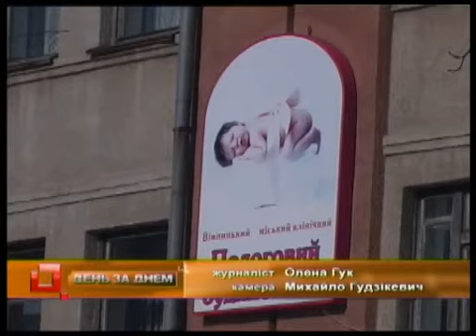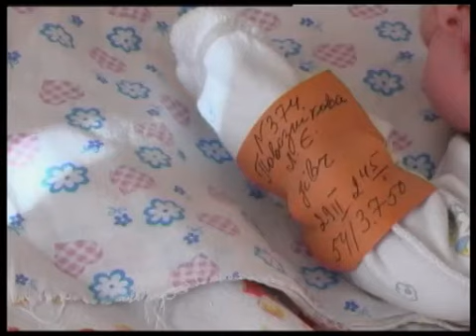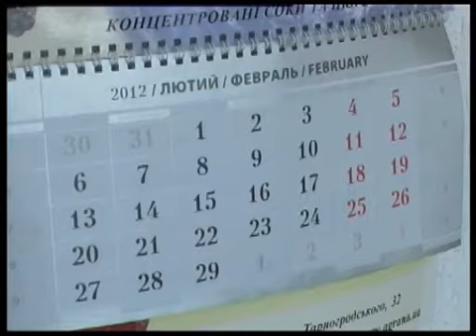Телеканал ВІТА новини 2012-02-29 Про день 29 лютого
Сьогодні день, який буває раз на чотири роки. Астрологи вважають, що цього дня народжуються щасливчики. Вони наділені пророчим даром і приносять успіх.. Унікальних іменинників, які з'явились на світ сьогодні ми знайшли у міського пологовому будинку номер 2.